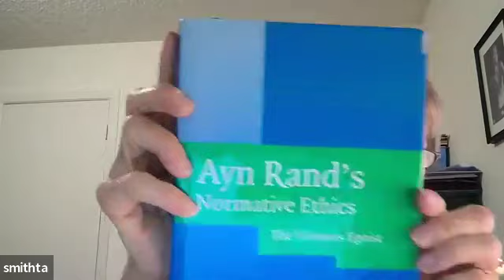Tara Smith: Selfishness is a moral ideal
Ayn Rand’s moral philosophy often elicits strong reactions, yet it offers a unique perspective that resists being forgotten. In this SuperSalon, Dr. Tara Smith, philosophy professor specializing in Ayn Rand’s ethical thought, joined philosopher Arkadiusz Synowczyk to explore Rand’s ethics, based on her latest book, 'Egoism Without Permission: The Moral Psychology of Ayn Rand’s Ethics'.

Discussed topics include:

The nature of self-interest and its misinterpretations.
How Rand’s concept of rational self-interest contrasts with common views on morality.
The psychological underpinnings of Rand’s ethical system.
Practical implications of living by Ayn Rand’s principles of egoism.